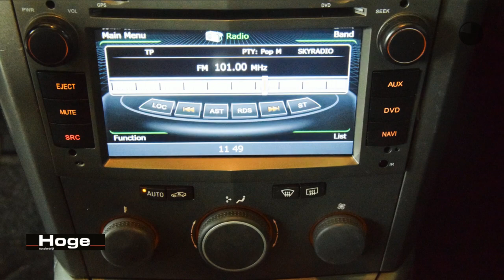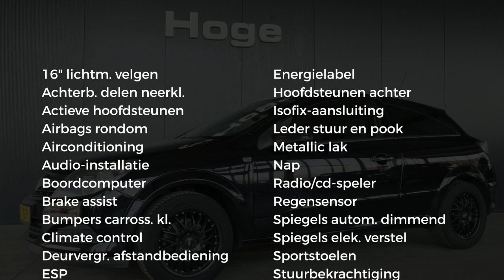Opel Astra GTC 1.6 Cosmo Ecc Airco Trekhaak All in Prijs Inruil Mogelijk!